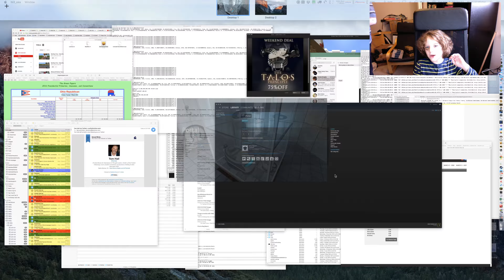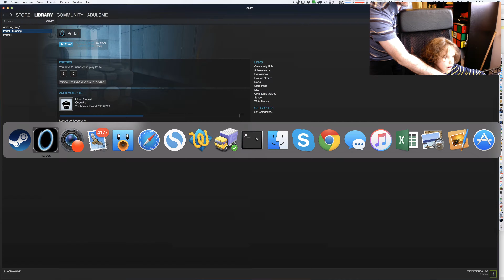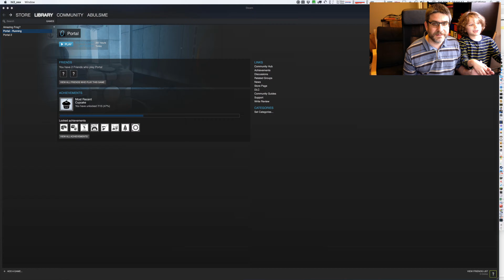(15) Portal Tour Episode 1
Alex starts a game of Portal... with Daddy taking a few turns when asked. - Recorded 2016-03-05